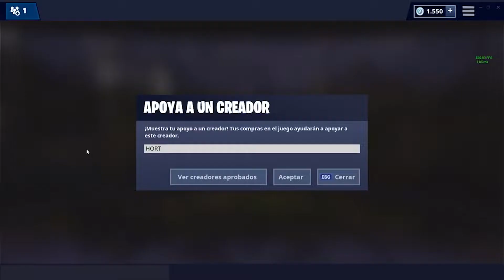*NUEVA ARMA* ARCO EXPLOSIVO LLEGARÁ A FORTNITE!!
Ayúdanos con tu like, comentario y suscripción para mejorar y crecer cada día mas este lindo canal :)!!!.

¿Que uso?

Ordenador:
▶️Procesador: Intel I7 6700K 4.0Ghz
▶️Gráfica: Nvidia GeForce GTX 1060 6GB
▶️Ram: G.Skill Ripjaws V Red DDR4 16Gb 2x8 gb
▶️Disco duro: Seagate Desktop 7200.14 (SATA3)
▶️Placa: Gigabyte GA-H110M-S2H
▶️Refrigeración Liquida: Enermax Liqmax II 240
▶️Fuente de Alimentación: Tacens Mars Gaming 700W

Periféricos:
▶️Monitor 1: BenQ ZOWIE XL2411 144 Hz
▶️Monitor 2: LG LED IPS Ultrawide 60 Hz
▶️Teclado: Corsair K65 RAPIDFIRE RGB (Cherry MX Speed)
▶️Ratón: Steelseries Rival 500
▶️Audífonos: SteelSeries Siberia 650
▶️Micrófono: RØDE NT-USB Microphone
▶️Botonera: Elgato Stream Deck
▶️Silla: Racing IntimaTe WM Heart
▶️Alfombrilla: Asus Rog Sheath Gaming
▶️Lentes Gaming: Mars Gaming MGL1

Para grabar y editar:
▶️Photoshop CS6